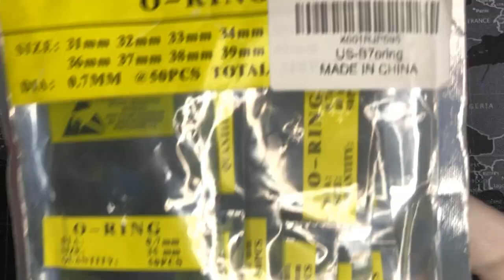How To Replace a Quartz Watch Movement - Watch Repair / Step-by-Step Instruction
Step-by-step instructions for REMOVAL and REPLACEMENT of a Quartz Ronda 515.H24 Movement in a Jacques Lemans Formula-1 GMT watch!